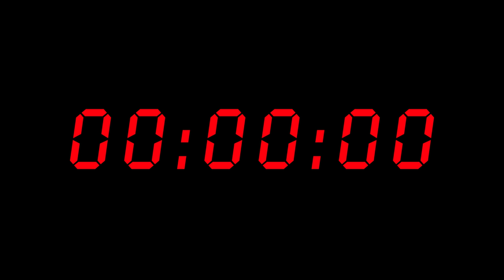Digital Countdown Clock - 1 hour - 4k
Another countdown, timer, or whatever kind of clock you would want to call this! Have fun and let me know how you use it!